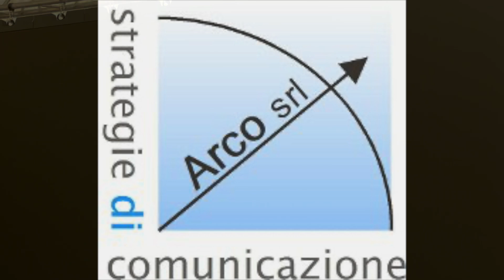Il ministro dell'agricoltura Francesco Lollobrigida saluta Lattebusche